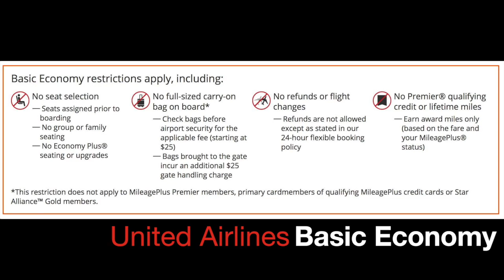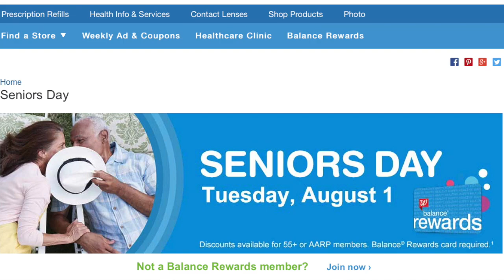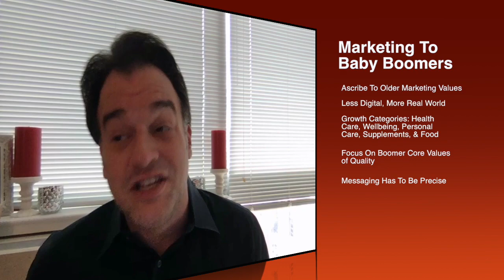The Daily Mix TV - July 28, 2017 Morning Edition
The Daily Mix TV is the unadulterated truth of what's happening in the news, business and pop culture from a marketing POV. Today's coverage includes the SMH for United and their new Economy Basic fare level; All 379 Teavana stores closing due to poor mall traffic and Starbucks trying to make good; How to marketing for mall operators; Walgreens gives a hand to seniors; marketing to Baby Boomers